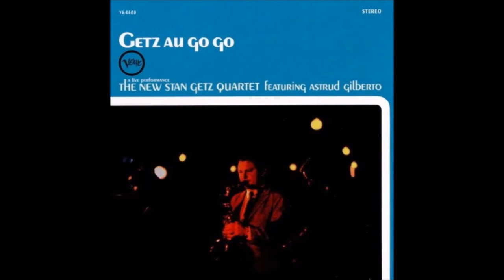Stan Getz e Astrud Gilberto - One Note Samba